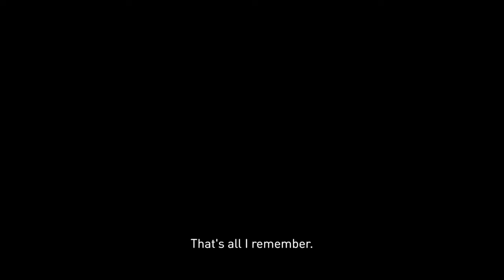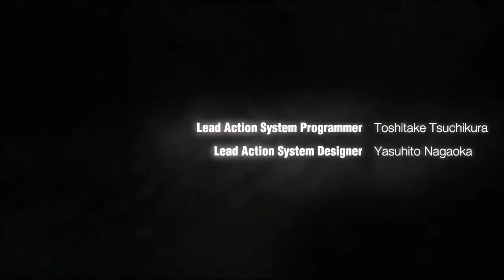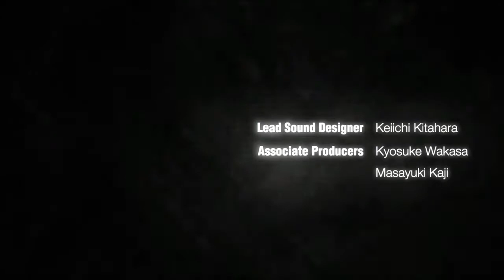Gravity Rush Remastered Part One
This is my first time ever playing gravity rush on PS4. I'm uploading all of the story's footage into parts as I playthrough it. I only got four parts so far but more to come as i make progress through the story i hope you enjoy. i did not edit any of the footage just uploading my pure raw game footage!
Gravity rush belongs to Team Gravity
i own the gameplay footage in my videos!
i make no profit from this video or any in the future!
I hope you enjoy!~Kinggodzilla16